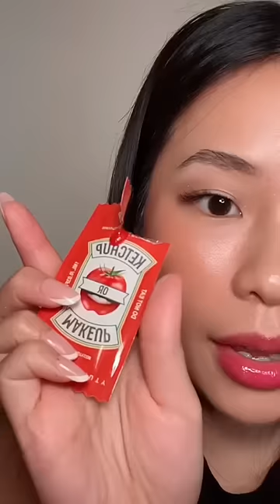Makeup or KETCHUP?🍅